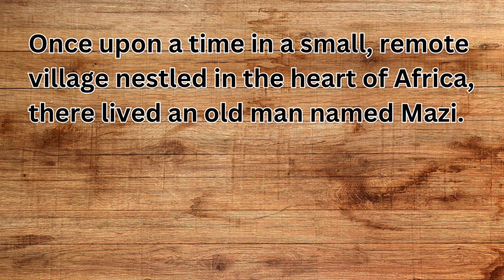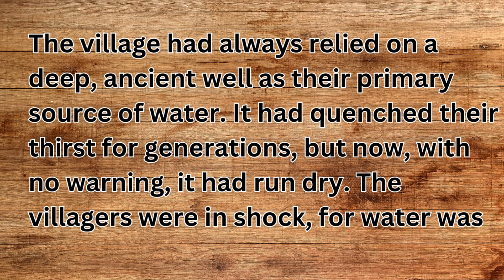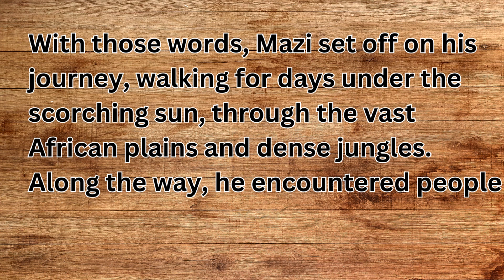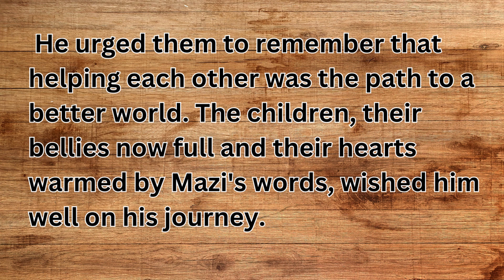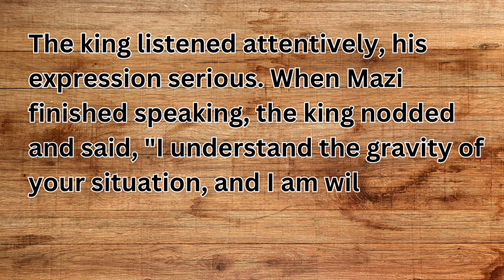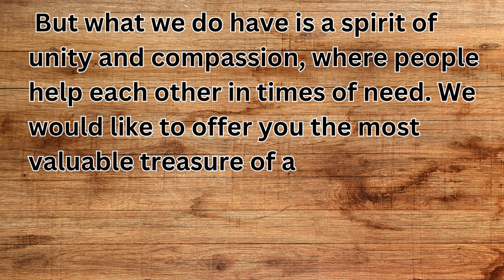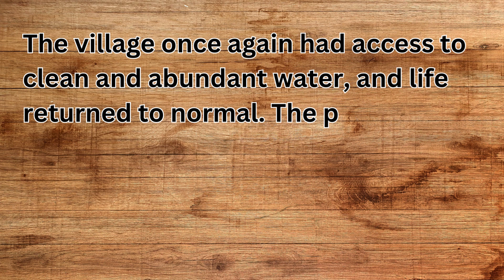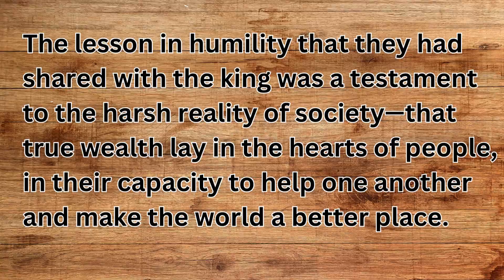Learn English through Story "The Wellspring of Humility: Mazi's Journey to Save a Village"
Let's explore new worlds, discover life lessons, and foster a love for the English language together.

english story,
learn english,
4k story in english,
english stories,
english audiobook,
learning english,
learn english through stories,
english listening,
lets english,
english stories,
english story,
story in english,
learn english,
4k story in english,
stories,
english audiobook,
english fairy tales stories,
learning english,
english listening,
bedtime stories,
english,
english stories,
english story,
stories,
learn english,
english story story in english,
4k story in english,
english fairy tales,
bedtime stories,
learn english,
speak english,
english lesson,
english,
learning english,
english conversation,
english speaking practice,
english vocabulary
rich dad,
poor dad rich dad,how to get rich,
poor dad,
akbar and birbal stories in english,
akbar birbal stories in english with moral,
akbar birbal
moral stories,
birbal,
akbar birbal stories,
akbar and birbal videos
english animated stories,
stories,
akbar n birbal,
akbar,
emperor akbar,
akbar and birbal short stories,
bedtime stories,
animated stories,
birbal english,
short stories,
moral stories in English
African village water crisis
King's humility lesson
Inspirational journey story
Unity and compassion
Old man seeks help from king
Lessons in helping others
African culture and wisdom
Village well restoration
Valuable treasures of kindness
Society's harsh realities